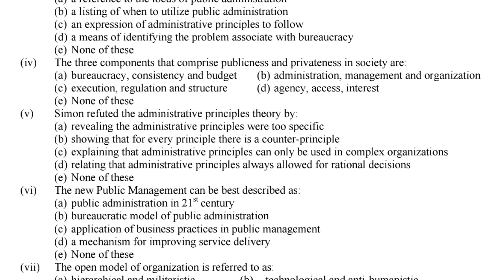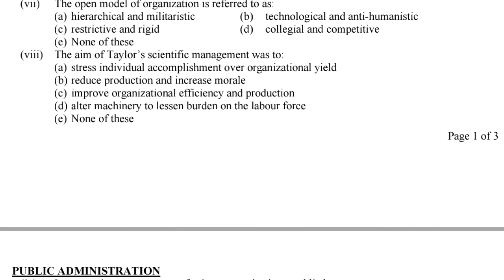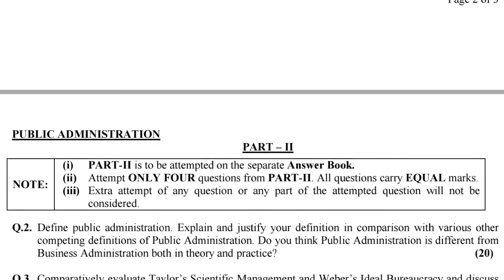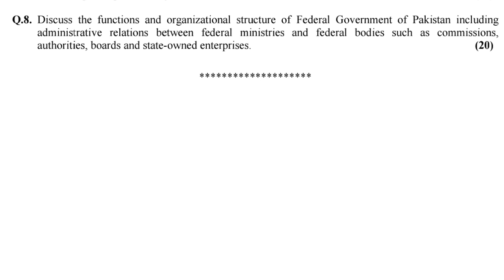CSS PAST PAPERS - 2010 - PUBLIC ADMINISTRATION - OPTIONALLY SUBJECT (GROUP 3)